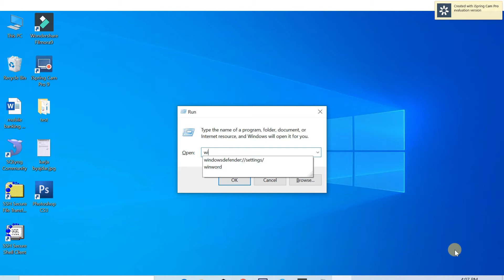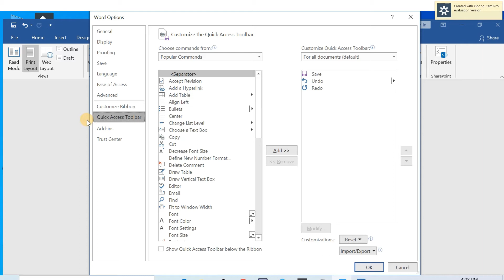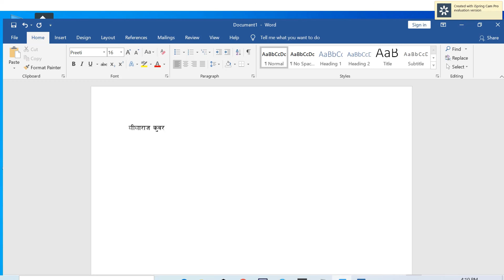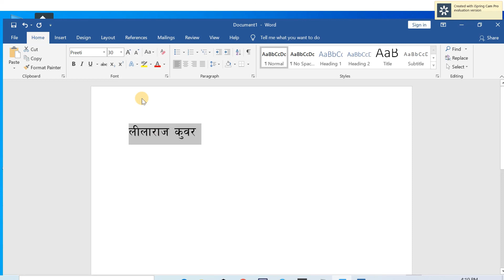Nepali Typing Autocorrect || Nepali akar ikar correction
In this video we have shown Nepali auto correction option which helps to solve the akar ikar problem while typing Nepali in microsoft word. On nepali typing of preeti font problem is solved.
credit: lilaraj Kunwar